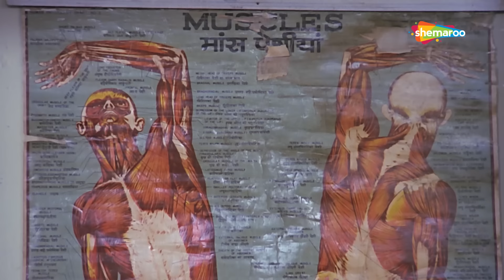माँ के मौत पर भी बेटे को नहीं मिला आने का समय | Kader Khan | Jaisi Karni Waisi Bharni | Part 04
"Gangaram Verma, a municipal officer, is known in the community for his honesty. However, his immoral son Vijay befools him and renders him homeless by demolishing his ancestral home and constructing a multistoried building in its place. Years later, Vijay's son Ravi, finds Gangaram working as a porter and after learning about the wrong things committed by his father, swears to teach him a lesson. Will Ravi succeed?

YOR – 1999
Star Cast - Govinda, Kimi Katkar, Kader Khan, Shakti Kapoor, Gulshan Grover, Asrani
Cinematographer – Basha Lal
Writer - Aatish Kapadia
Lyrics - Indeevar